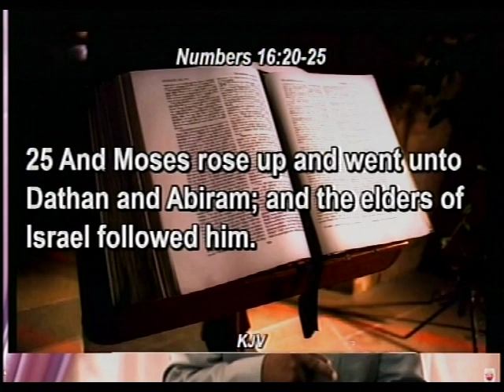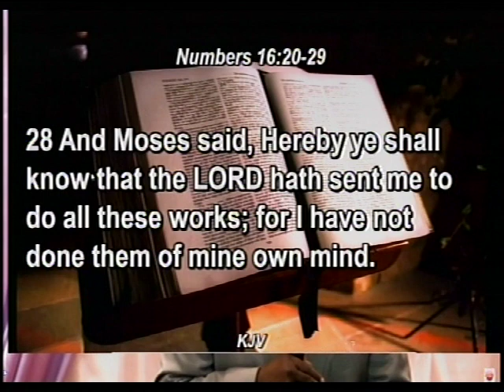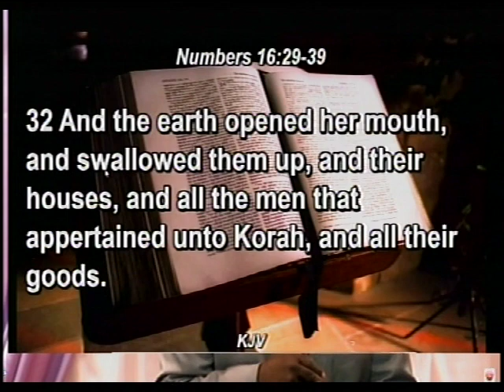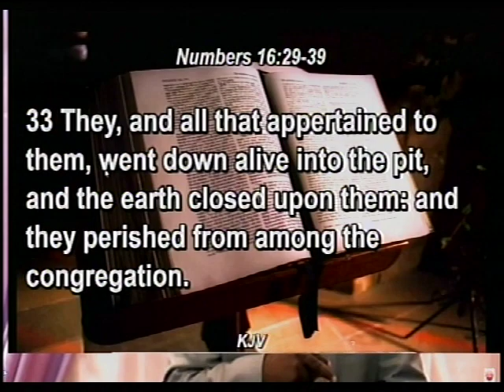Pas. Michael Dada